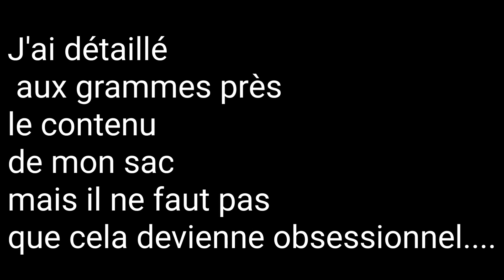Je déballe mon sac à dos pour Compostelle à 5,853kg. Le poids ne doit pas devenir obsessionnel !!!